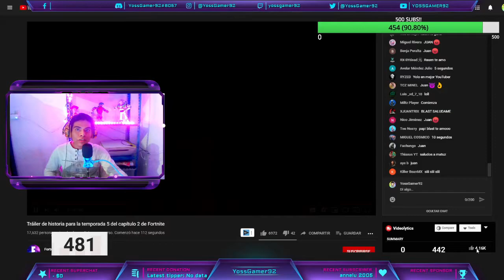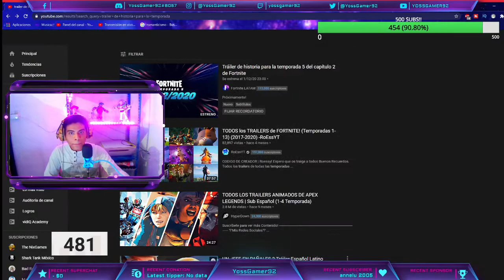Reaccionando al Tráiler de historia para la temporada 5 del capítulo 2 de Fortnite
Un poco de todo reaccionamos en directo